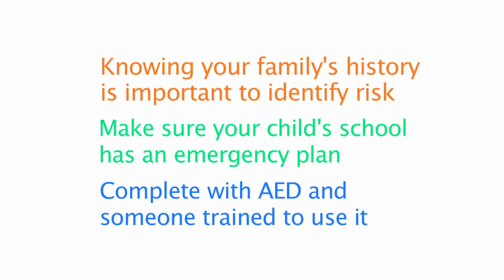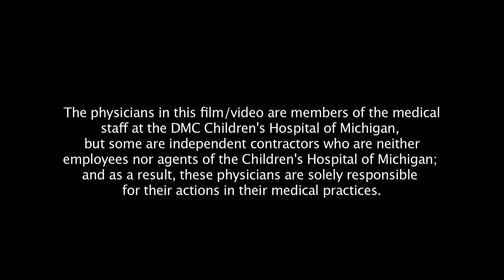Cardiac Arrest in Children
Cardiac Arrest